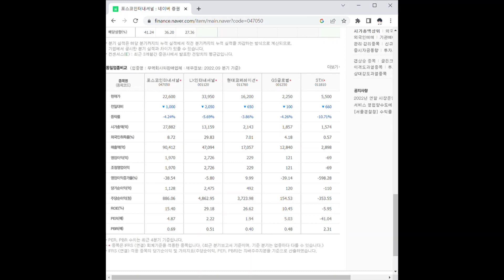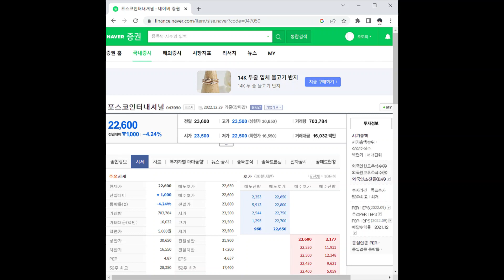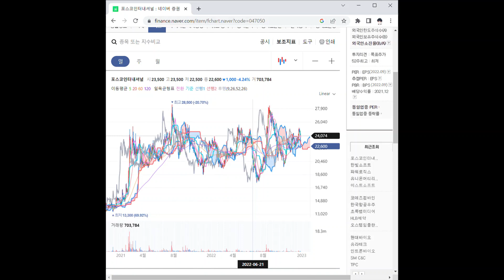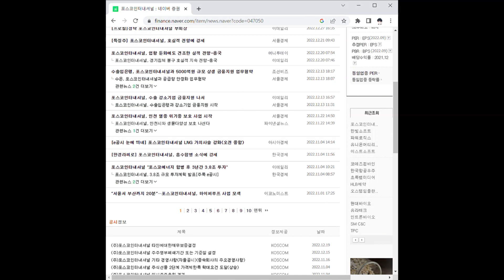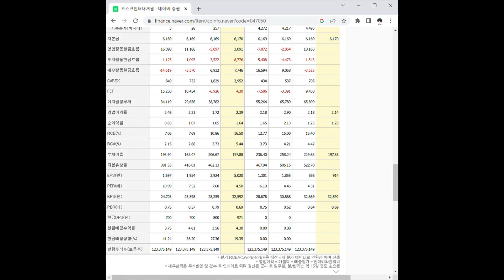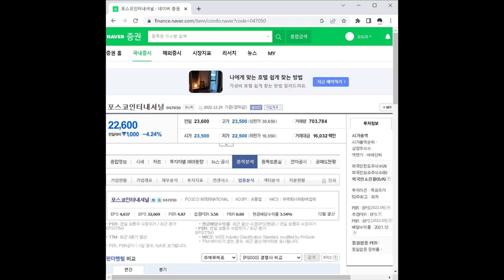포스코인터내셔널 주가 전망 및 차트 분석